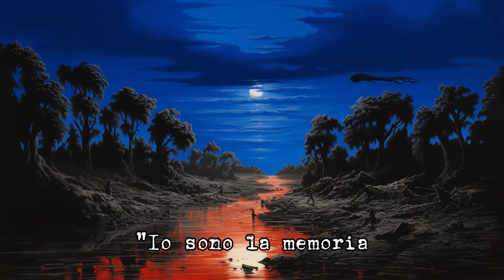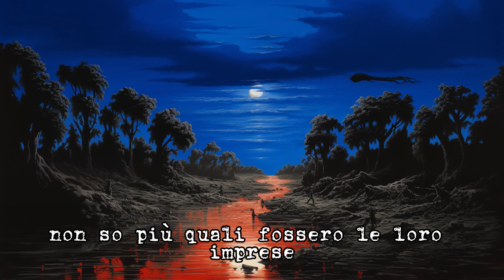H.P. Lovecraft Memoria - Un'esplorazione di orrore cosmico e misticismo - Audiolibro in Italiano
🦑In onore di H.P. Lovecraft, esploriamo una delle sue opere più misteriose e inquietanti: "Memoria". Questa storia breve, piena di orrore cosmico e misticismo, mette in discussione le nostre percezioni di tempo e realtà. 🌌